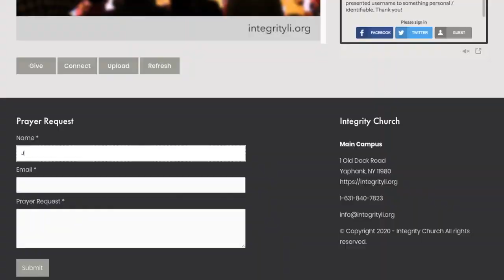Go Ater Them | Tony Balsamo | 7:26:2020